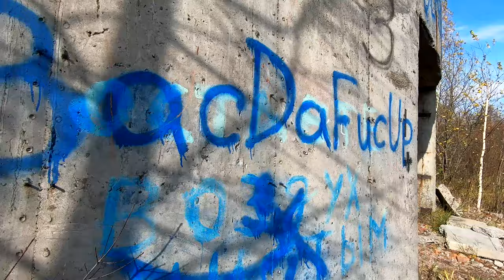МАНЬЯК ПРЕСЛЕДУЕТ НА ПРОГУЛКЕ ПО ЗАБРОШЕННОЙ ТЭЦ2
Привет!
В западной части города Глазов, среди заброшенных и разрушенных промышленных комплексов, возвышается самое большое сооружение города, и одно из высочайших в Удмуртии. Это труба недостроенной ТЭЦ 2.
В этом видео, у тебя есть возможность прогуляться по территории данного заброшенного объекта, и повстречаться с не самым дружелюбным его жителем...

Про ТЭЦ-2:
Труба - единственное сохранившееся сооружение одной из самых масштабных строек Чепецкого управления строительства. Расположена на громадной территории так и не запущенной в дело ТЭЦ-2. Строительство было начато в начале 1980-х годов, а приостановлено после распада СССР. Причиной являлось усовершенствование оборудования ТЭЦ-1 и снижения роста населения города Глазов, в увеличении выработки энергии отпала нужда.
Примерно в середине 1990-х годов, было создано ЗАО «ТЭЦ-2» в чьи обязанности входил демонтаж и последующая продажа всего ранее установленного оборудования. Разобрали практически все под фундамент. За исключением трубы.
Труба представляет собой сооружение (сложена из кирпича, внешняя сторона из ж/б плит, общая толщина около 0,5 метра) высотой 180 метров и диаметром около 20 метров. Попасть внутрь можно без труда через широкий проход в основании. Забраться наверх можно по внешней лестнице. Нижний фрагмент лестницы отсутствует.
Вокруг трубы огромное количество разрушенных ЖБИ, остатков фундамента зданий и оборудования ТЭЦ-2, прочий строительный мусор. Неподалеку от трубы имеются останки градирни.

Так же ты можешь прогуляться по, некогда закрытому городу Глазов, рядом с которым находится эта труба. Пройтись по туристическому маршруту, и посмотреть реальное течение жизни и достопримечательности города, в котором не бывает туристов

Или посмотри практически документальное видео, основанное на реальных событиях, происходящих в таких маленьких городах - АПОКАЛИПСИС В МАЛЕНЬКОМ ГОРОДЕ